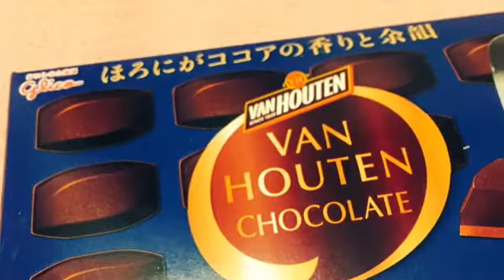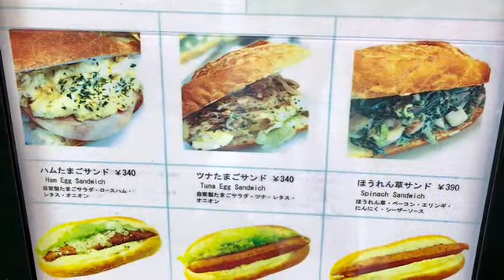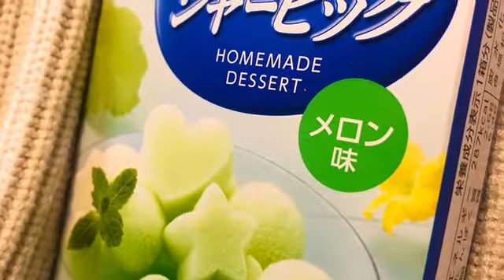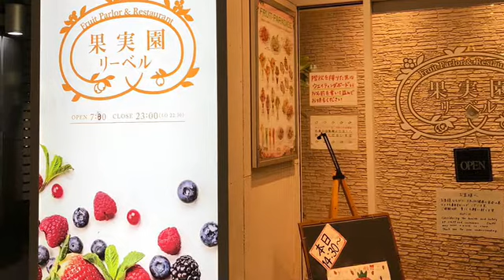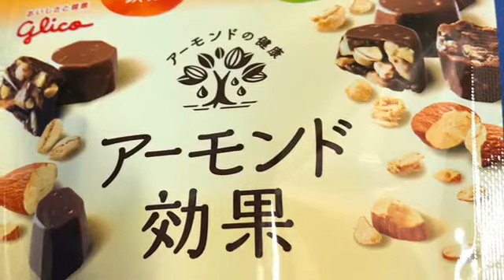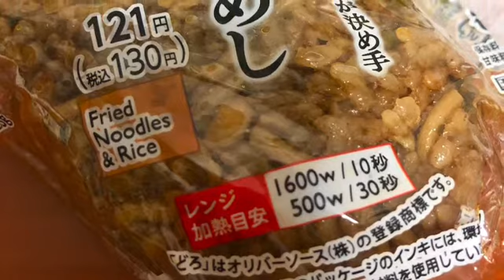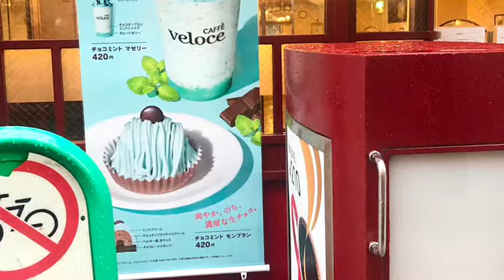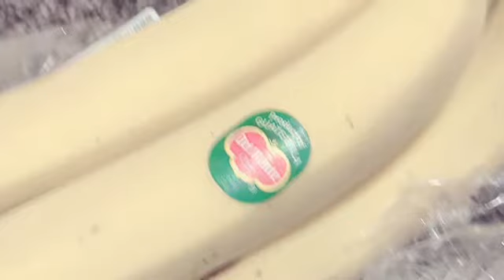食に感謝!! Thanks for the food.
兎に角、日常的な暮らしの中で、人対人の関わりがあると同時に、いろいろな食べ物、飲み物を私たちは摂取します。一人で食べたもの、恋人と食べたもの。この動画は敢えて、特別な日ではない日の、ほんのひと時の食べ物達を写真に収めました。

Rabbits, in our daily lives, we interact with each other and at the same time, we eat various foods and drinks.  What I ate alone, what I ate with my lover.  This video dare to take a picture of the food that was only available on a special day.